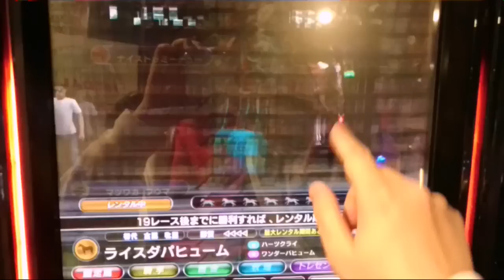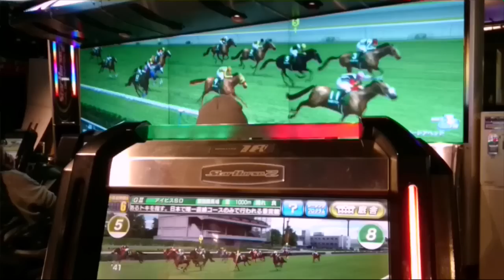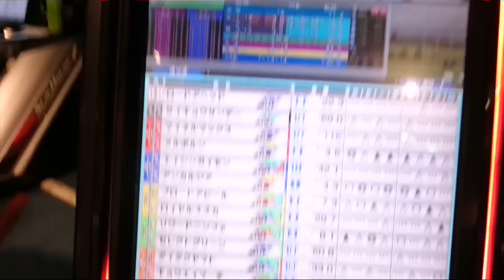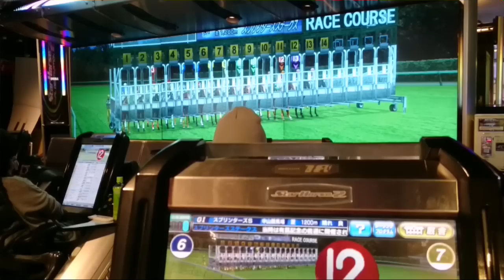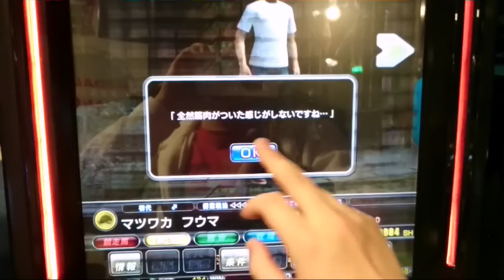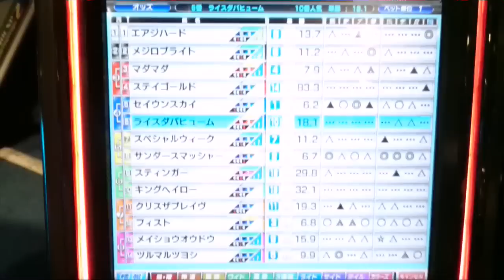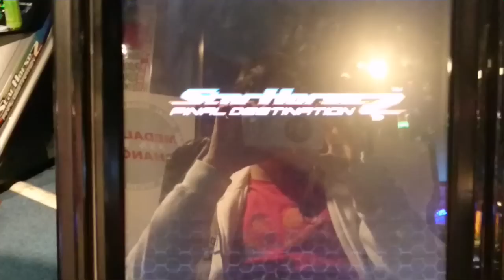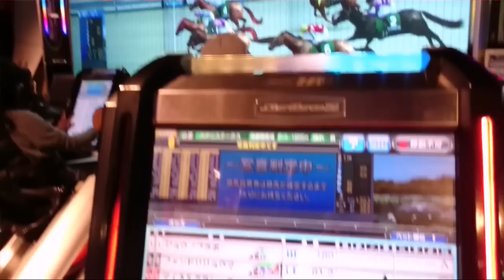【茶番企画】スタホ２ レンタル馬目指せ120週完走 第２弾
どうもです。

茶番企画第２弾、今回挑戦するのは、
１０枚古馬牝馬・ライスダパヒュームです。

ハーツクライ産駒のスプリンターという、
今となってはなかなか珍しい設定です。

現在の競馬界でハーツクライ産駒のスプリンター
といえば、うp主はツルマルレオンくらいしか
浮かびませんが(^o^;)

昔のうp主は、セントウルＳのラリー専用機で
よく買ってた印象があります。

初の120週完走なるか？